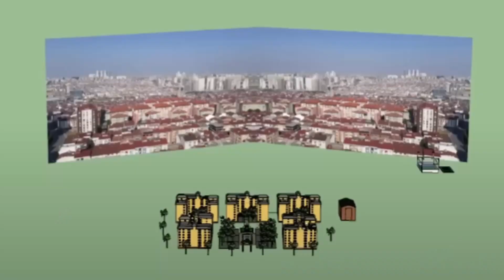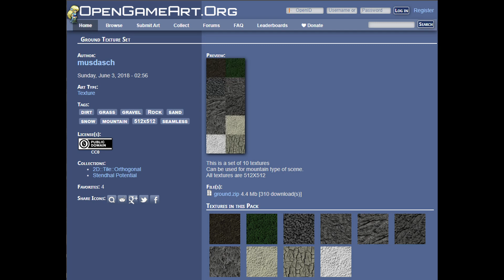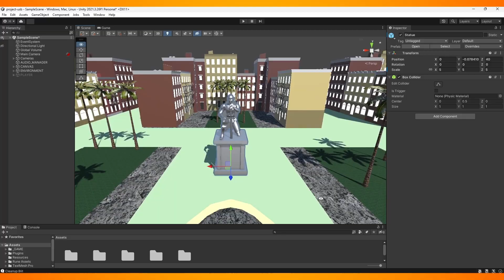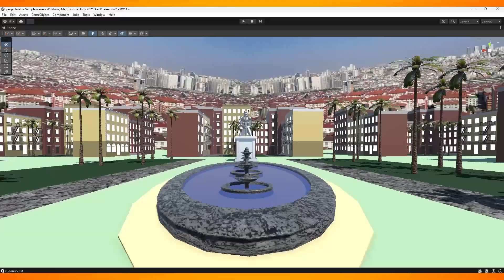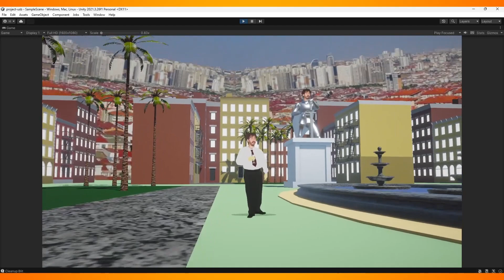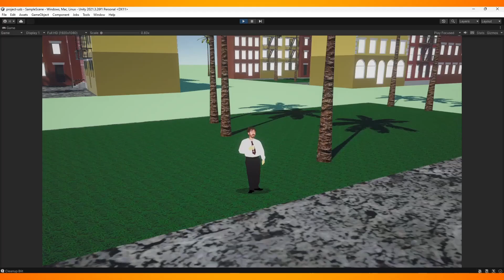USB EVLER'İN OYUNUNU YAPTIM!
KALT: @KALTChannel